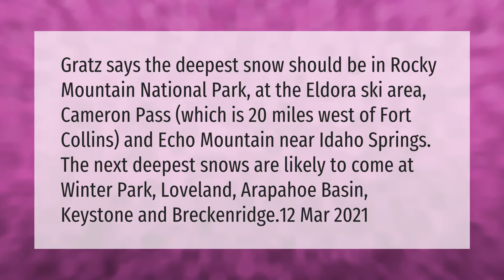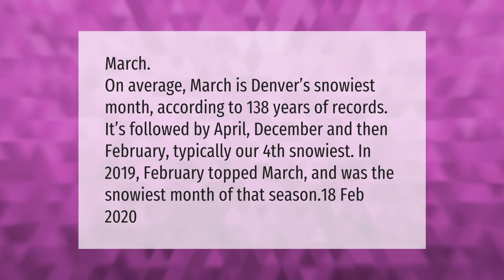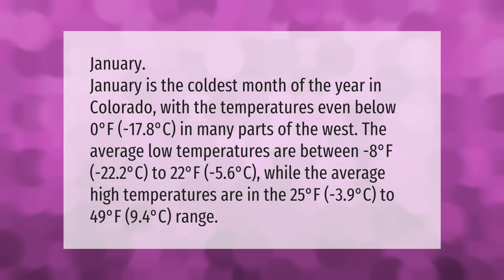Where is most snow in Colorado?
00:00 - Where is most snow in Colorado?
00:43 - What month does Colorado get the most snow?
01:16 - Does Colorado snow a lot?
01:47 - What is the coldest month in Colorado?

Laura S. Harris (2021, March 23.) Where is most snow in Colorado?
    AskAbout.video/articles/Where-is-most-snow-in-Colorado-231767